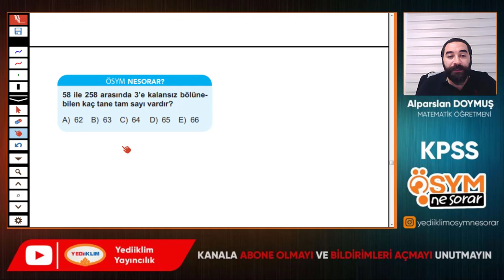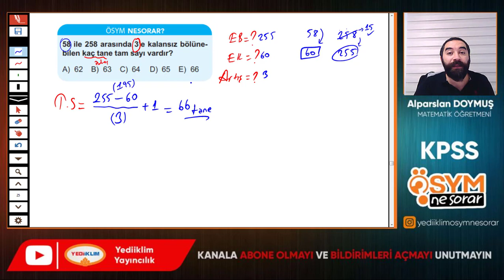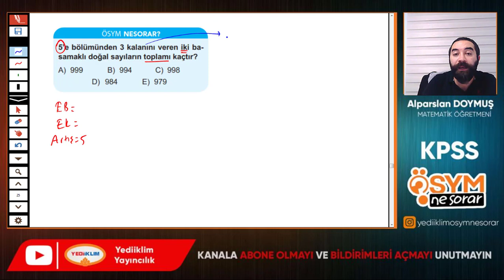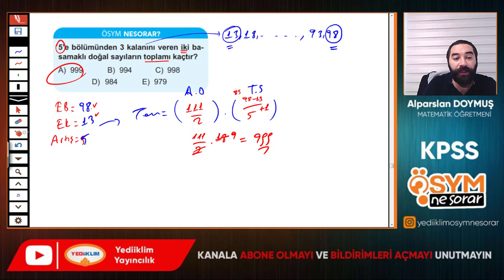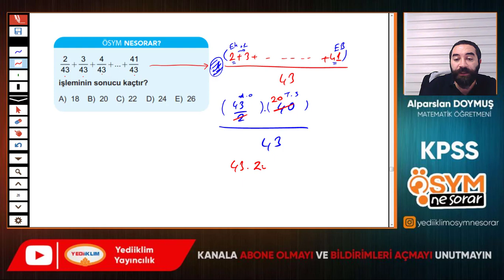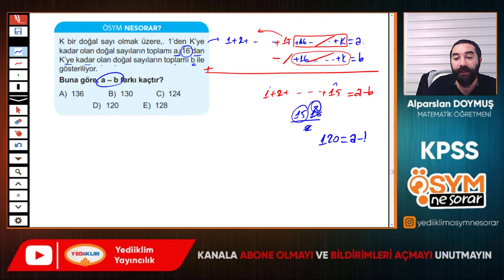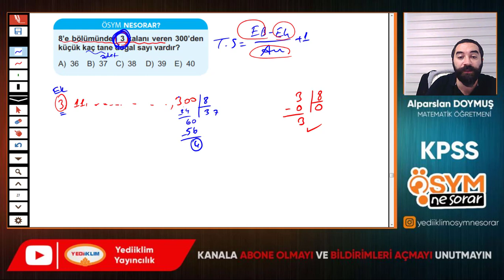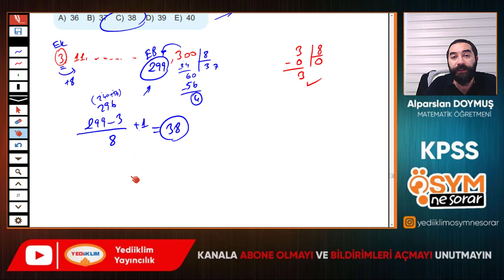15 - Temel Kavramlar - Ardışık Sayılar 3 - Alparslan DOYMUŞ